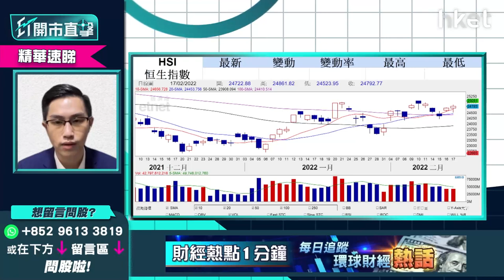【ET開市直擊】（精華）本港疫情嚴峻市場觀望心態重 港股何時突破再續升勢？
港股今早跟隨美股跌勢，低開159點，恒指開報24633點，半日續跌逾百點，收報24674點。本港上日再創新冠肺炎確診個案單日新高，增逾6000宗個案，疫情嚴峻，市場觀望心態重，港股成交偏淡，加上外圍俄羅斯、烏克蘭局勢升溫及加息憂慮，港股陰霾重重，何時突破再續升勢？中薇證券研究部董事黃偉豪（Ravi）為你分析，立即點擊收看/收聽。

Time code
00:29 - 港股今日焦點速覽
01:20 - 美股外圍市況速覽+港股ADR表現
02:34 - 亞太股市早段市況速報
03:09 - 俄烏局勢緊張    資金繼續流向避險股？美股繼續弱勢？
06:11 - 3月加息會議前    道指關鍵位在哪？
07:12 - 港股上日市況速覽+北水盤路
08:10 - 港股偏樂觀    受累外圍因素短期方向未明
09:56 - 如內地領幣政策無明顯收緊    港股未必太淡
10:45 - 港股成交低、本地疫情嚴峻    市場觀望心態重
11:16 - 恒指突破守25000點之上才可延續升浪    下望23900點
11:53 - 下周滙豐（00005）放榜    短期再搏好倉值搏率不高？
13:52 - 渣打（02888）績後無炒作   或投放於滙豐短期炒作
14:21 - 加息7次預期漸減    短期內銀行股宜先食部分糊
15:05 - 恒指今日季檢    染藍有冇炒作？
19:16 - 俄烏局勢帶動金價再轉強    金礦股落後金價、炒作短綫為主
22:36 - 港股開市前市況速報
24:13 - 消息股速報：信和置業（00083）、中移動（00941）
25:08 - ET個股推介：港燈（02638）
27:35 - 觀眾問股：阿里巴巴（09988）現價可入市嗎？
29:18 - 觀眾問股：贛鋒鋰業（01772）上日大升    今日可追入短炒？
31:18 - 觀眾問股：紫金礦業（02899）現時止賺好嗎？
33:23 - 觀眾問股：華潤電力（00836）18.5元買入有機會反彈？
35:36 - 觀眾問股：中鐵建（01186）5.81元買入怎部署？
37:19 - 觀眾問股：藥明生物（02269）85元買入可溝貨？
42:05 - 觀眾問股：美股自係進入深度調整未？SARK點睇？
44:17 - 觀眾問股：市場已消化加息預期？下半年美股仍可睇好？
46:19 - 觀眾問股：快手（01024）90元持有    如染藍怎處理？
48:29 - 觀眾問股：中國平安（02318）走勢點睇？上望多少？
50:37 - 觀眾問股：中國建材（03323）點睇？
51:31 - 觀眾問股：中國聯通（00762）4元買入上望多少？
53:33 - 觀眾問股：國泰航空（00293）7元買入搏反彈    前景點睇？
55:17 - 觀眾問股：創科實業（00669）139元買入點睇？
56:55 - 港股開市初段市況速報
57:32 - 新股IPO速報：匯通達網絡（09878）、清晰醫療（01406）
57:48 - 內地股市開市初段市況速報
58:01 - 財經日誌提提你